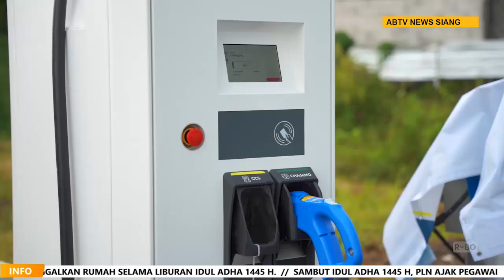40 Ton Logistik Pembalap MXGP 2024 Tiba di Lombok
ANTARANEWS - Logistik pembalap Motocross Grand Prix (MXGP) 2024 tiba di sirkuit tanah bekas Bandara Selaparang Kota Mataram pada Rabu (26/6). Total 40,5 ton yang meliputi motor, bahan bakar, mesin hingga peralatan siaran, dikirim dari Luksemburg melalui jalur udara dengan dua kali penerbangan. Manager Paddock Infront memastikan seluruh perlengkapan pembalap aman dan saat ini sedang dalam pengaplikasian.